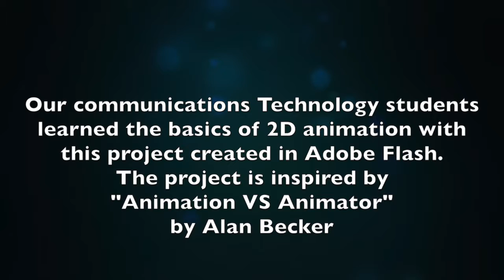stick figure animation project samples 2016